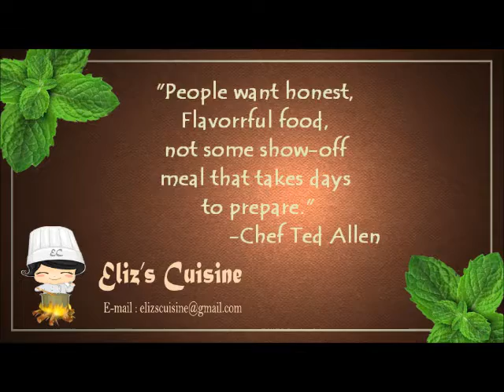Kozhuva Dry Fry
Kozhuva dry fry is traditional kerala style preparation. can be used as a starter or a side dish.